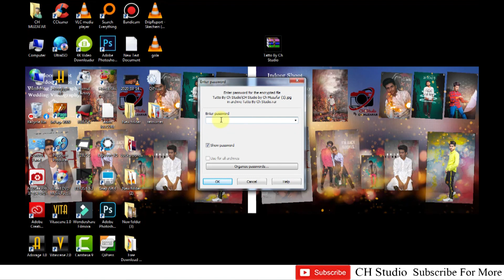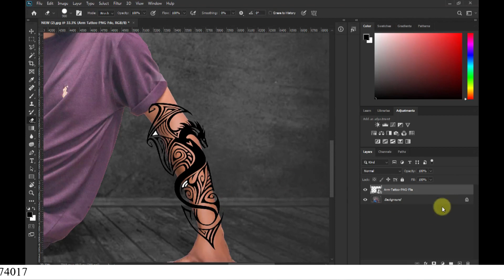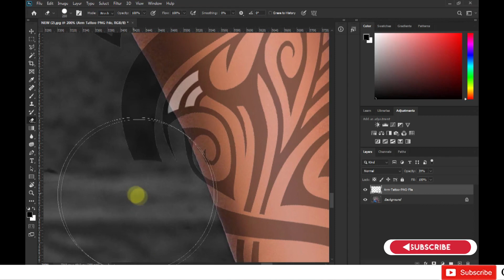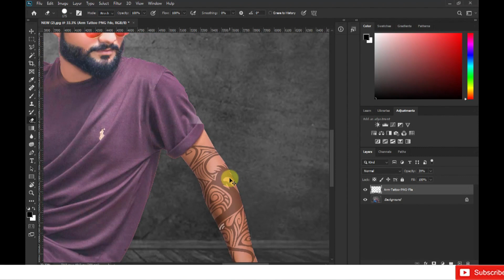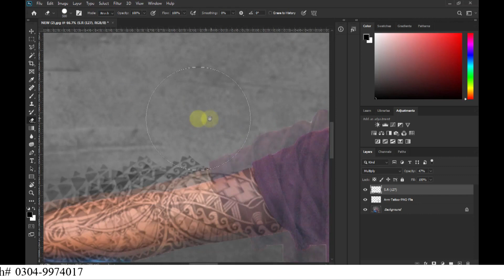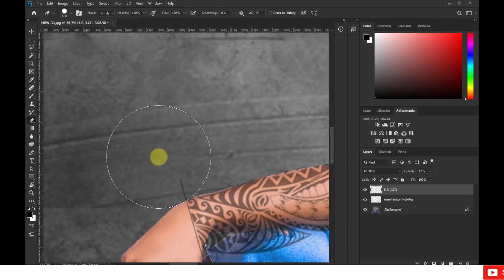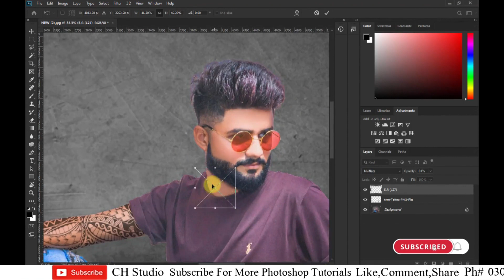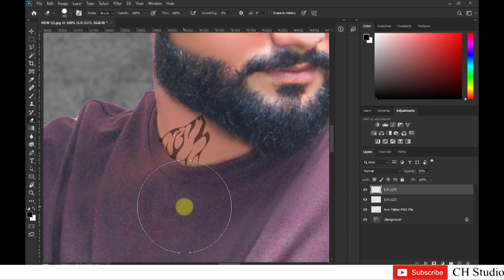150+ High Quality Tattoo Png (Zip File) // Photoshop Tutorial // CH Studio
150+ High Quality Tattoo Png (Zip File) // Full HD tattoo
Use in Photoshop CC and Cs Psd and png File

Hope You Enjoy this Video and Enjoy My Color Lockup Presets/Luts